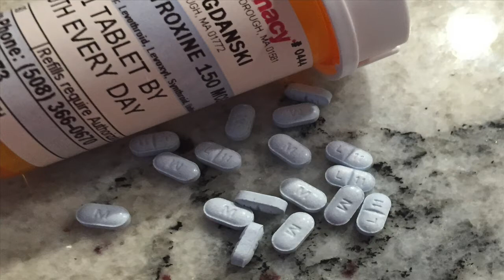Bellas Story: Thyroid Cancer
This is for my bio project on thyroid cancer, and i got my friend Bella to talk about what its like to have thyroid cancer.
Credit to Mattia Cupelli for the song